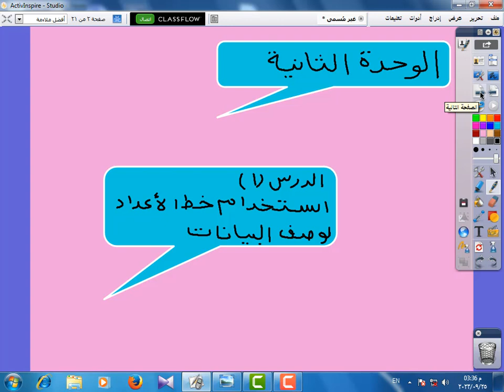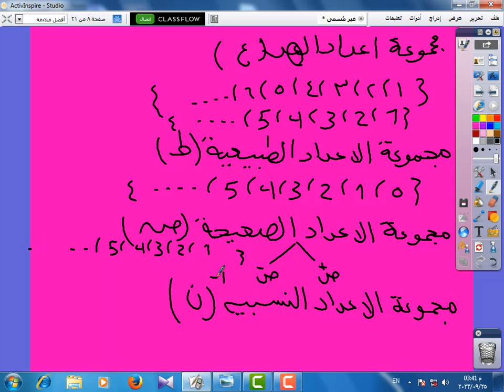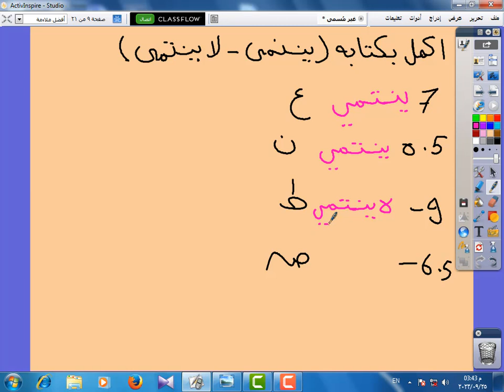الصف السادس رياضه الوحدة التانية